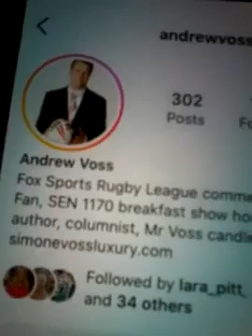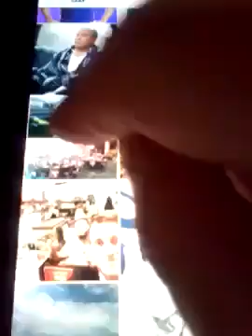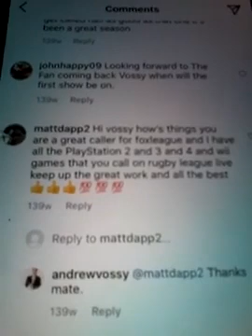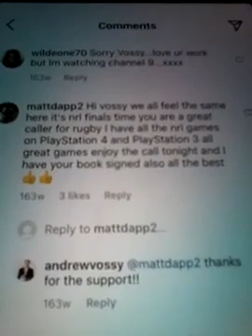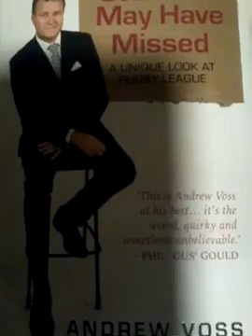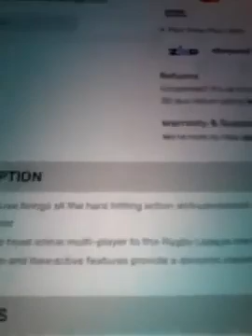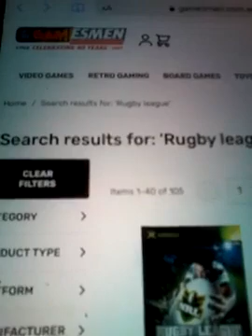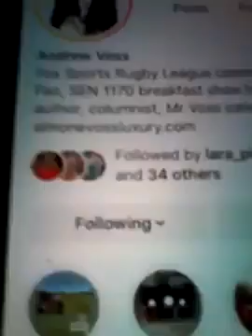@@2023 ANDREW VOSS THE GAMESMEN FOXLEAGUE AND THE FAN COMMENTATOR CLIPS GAMES BOOKS AND COMMENTS REP